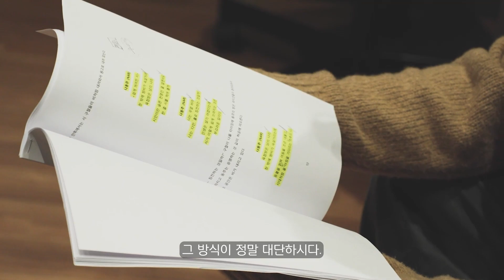시인의 방(Poet's Room)예고 | 제79회 베니스 국제영화제 경쟁부문 공식 초청작(79th Mostra Internazionale d'Arte Cinematografica)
제79회 베니스 국제영화제 이머시브 경쟁부문 공식 초청작인 '시인의 방' 예고편을 공개합니다!
(VR Interactive Film 'Poet's Room | Official Invitation in the Venice Immersive Competition, at the 79th Mostra Internazionale d'Arte Cinematografica)

베니스 국제영화제는 칸 국제영화제, 베를린 국제영화제와 더불어 세계 3대 영화제이자 세계에서 가장 오래된 영화제이며, 지난 2017년부터 가상현실 공식경쟁 부문을 신설하였습니다.
‘시인의 방’을 공식 초청한 Venice Immersive 부문은 기존 VR 부문을 확장한 섹션으로, 모든 XR 기술을 포함한 몰입형 영화 작품 30개가 경쟁하며, 이 중 3편이 수상작으로 선정될 예정입니다.

'시인의 방'은 윤동주 시인을 주제로 윤동주의 시와 삶을 통해 우리 문화유산을 알리고자 기획되었습니다. 젊은 시인의 비극적인 삶을 표현하기 위해 정교하게 설계된 인터랙션 구현기술을 적용하여 몰입감을 최대로 끌어올렸습니다.

영화 ‘기생충’의 아트 필름 '기생충VR' 등 을 감독한 '구범석' 감독이 제작총괄 감독을 맡았으며, 평창 동계올림픽 개회식 총 연출을 맡았던 '양정웅' 프로듀서가 참여하였고, 배우 '이상윤'이 윤동주 시인의 목소리 연기를 맡았다.

'시인의 방' 예고편과 배우 이상윤 인터뷰까지 함께 만나보시죠~